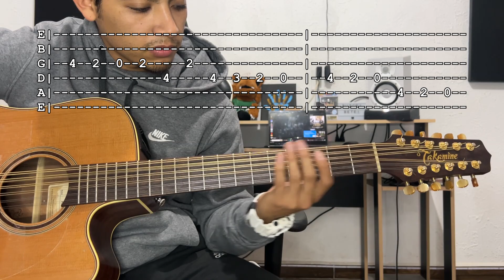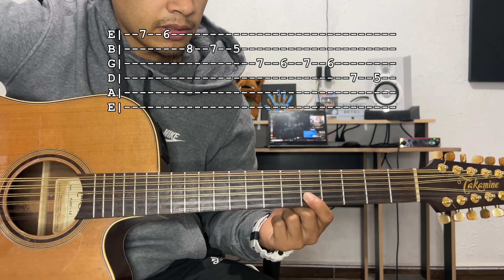Culpable Tú - Alta Consigna - REQUINTO, ACORDES Y ADORNOS - TUTORIAL - CON TABS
Algo que me estuvieron pidiendo bastante la versión de "Culpable Tú" del grupo Alta Consigna a mi estilo, esperando sea de su agrado y si es así me ayudarían bastante dejando su like, comentando y compartiendo. Saludos.
CAPITULOS
00:00 INTRODUCCION
01:16 REQUINTO
07:53  ACORDES
12:33 ADORNOS